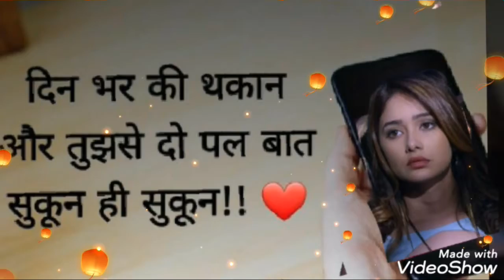Zindegi pyaar ka geel hai.ise har 💞ko gaana parega🎷🎵🎸🎤🎻🎺🎵